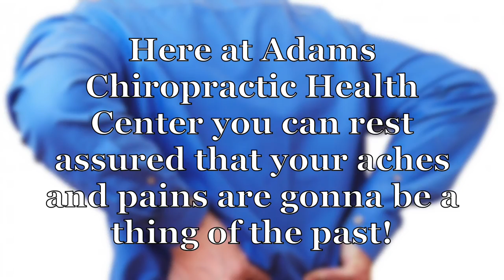Chiropractor Plano, TX | Adams Chiropractic Health Center